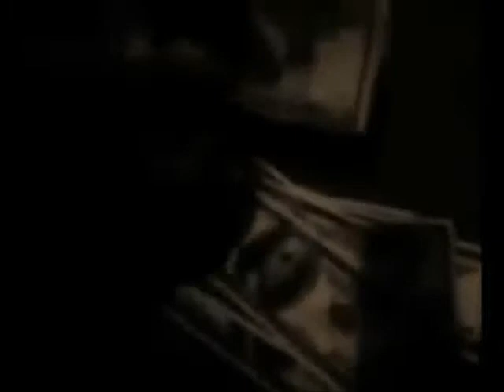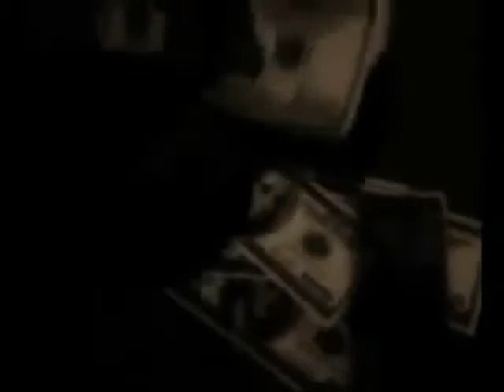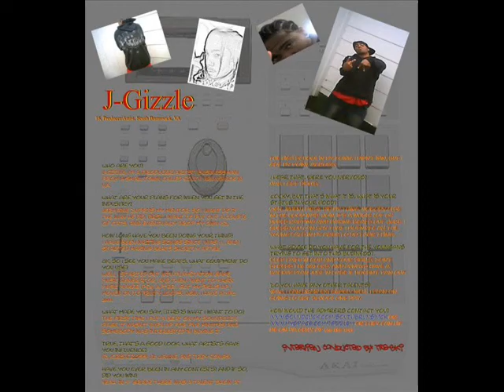Jason Ocean SOD'ed up